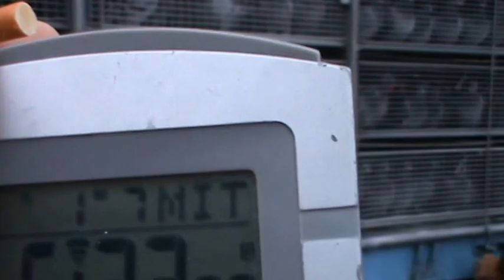Pustanje golubova pismonosa,Regija 3, Novi Sad,01.07.2015,Presevo